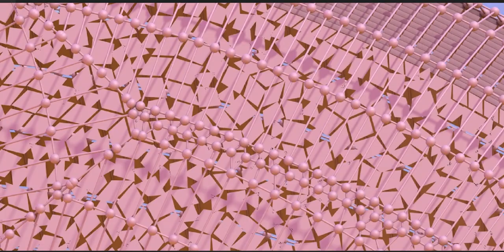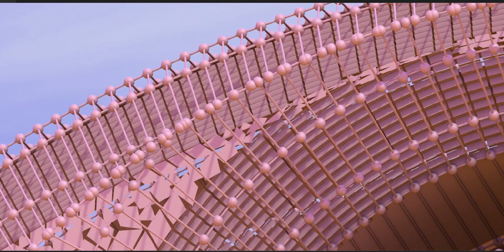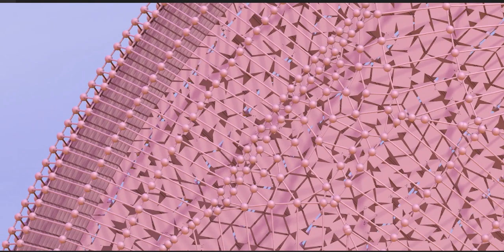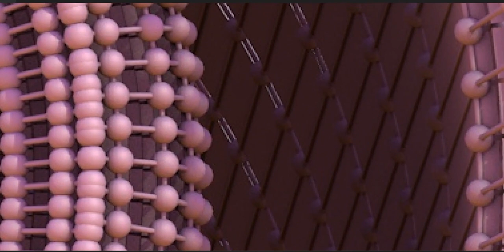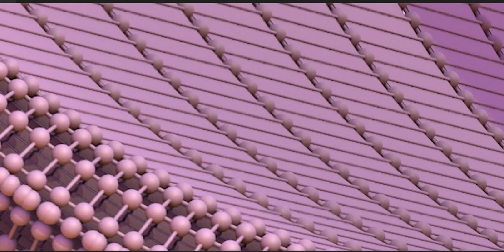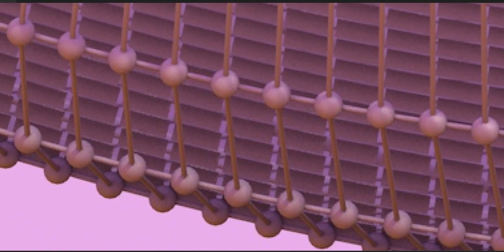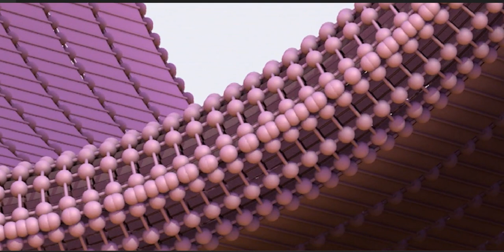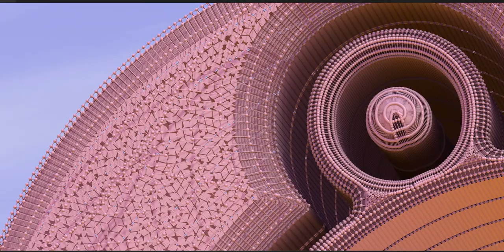The Maya civilization existed from antiquity to the early modern period.